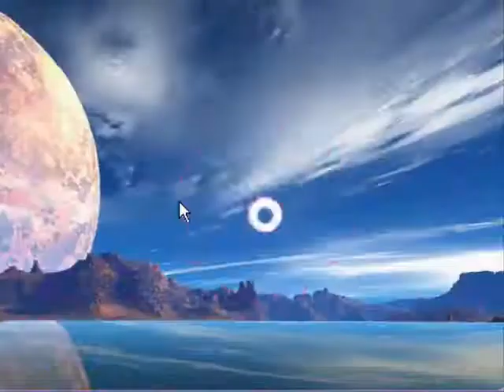Bejeweled Blitz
More facebook fun, today I do the one minute trial in Bejeweled.